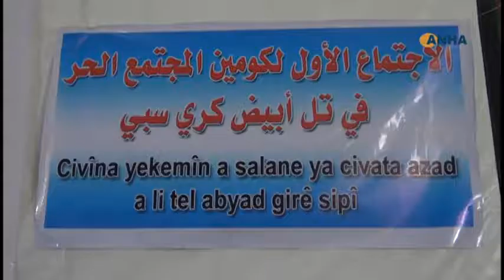Komîna Civaka Azad a Girê Spî civîna xwe ya salane li dar xist